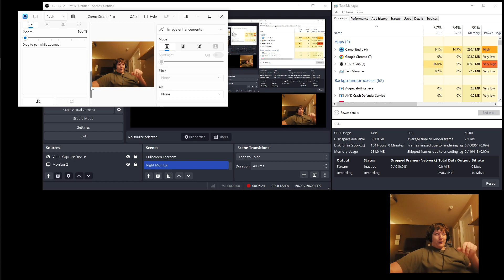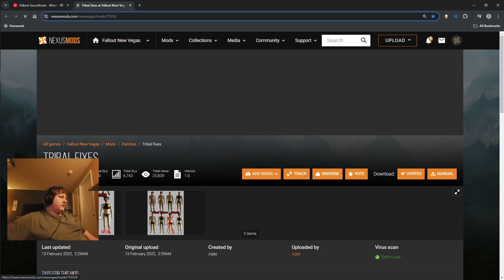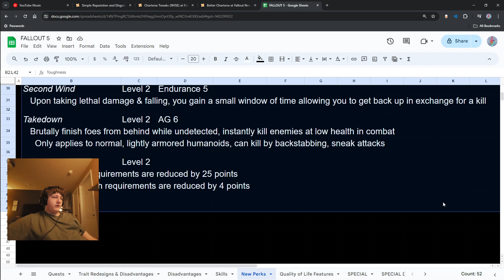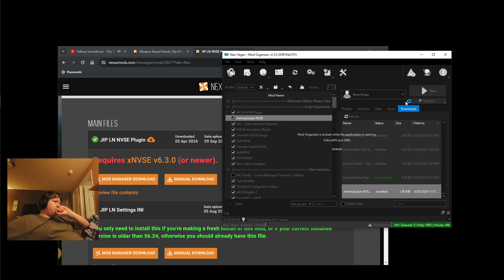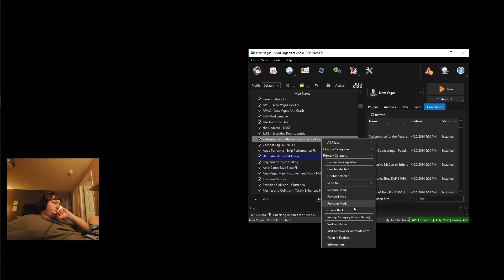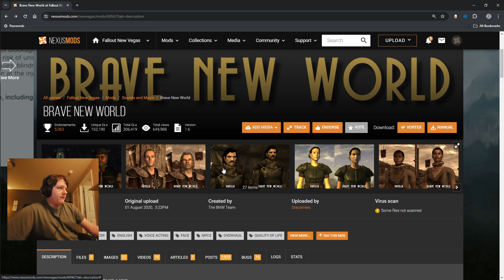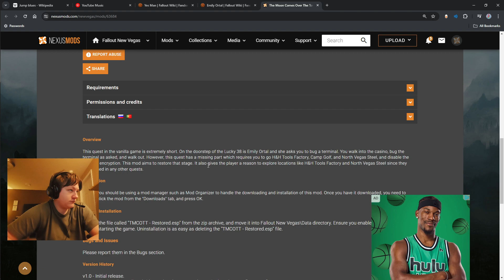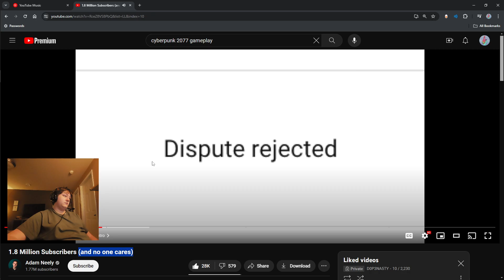Modding Fallout: New Vegas, Part 6